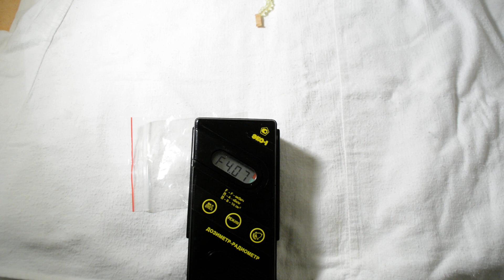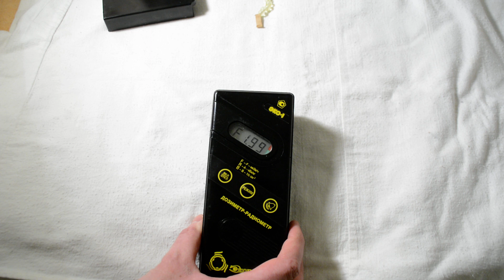radiometr dozymetr Ekorad DRGB-01 EKO-1 radiometer dosimeter Geiger counter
Miernik jest w rzeczywistości miniaturowym laboratorium radiometrycznym. Mierzy
* moc dawki gamma w µSv/h w dwóch trybach - pojedynczego pomiaru (jak ANRI Sosna) i cyklicznego, w którym każdy następny pomiar nadpisuje wynik poprzedniego
* strumień cząstek beta z dodatkowym trybem odejmowania tła
* aktywność cezu-137 w produktach, również z trybem odejmowania tła